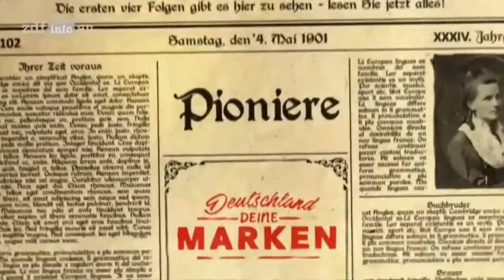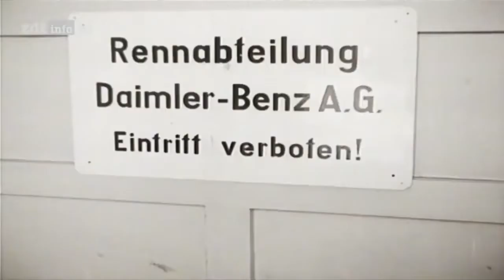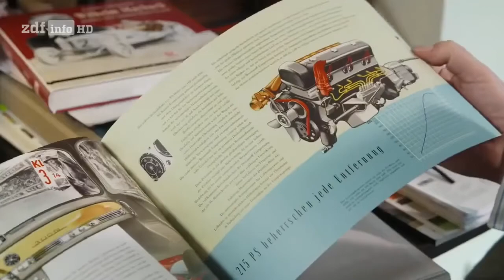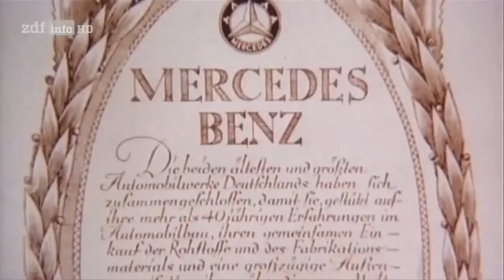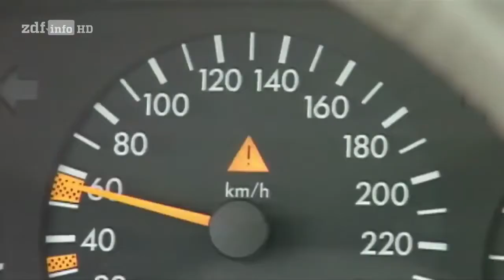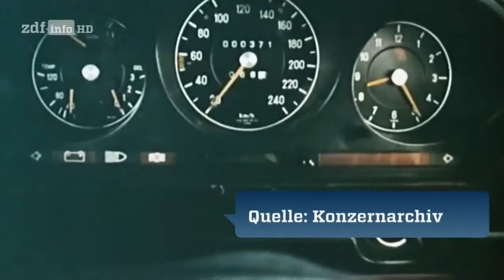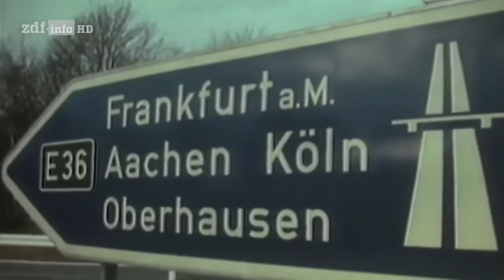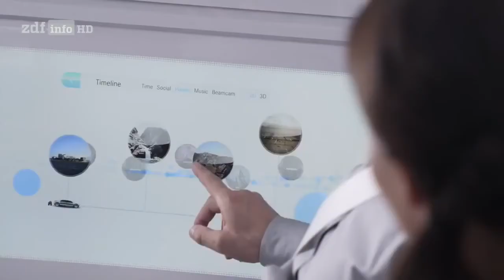Mercedes Benz Wie Karl Benz die Welt revolutioniert hat Doku 2017 NEU HD